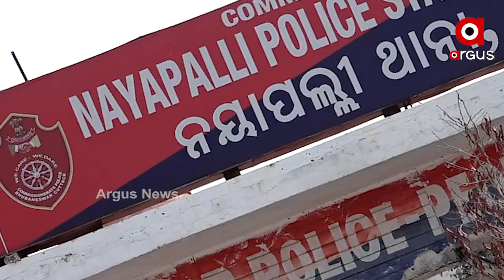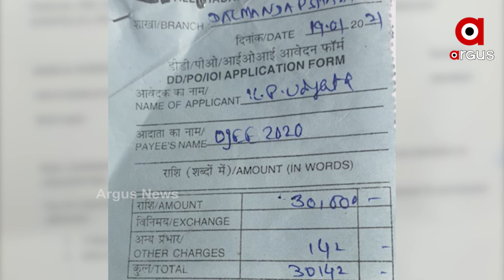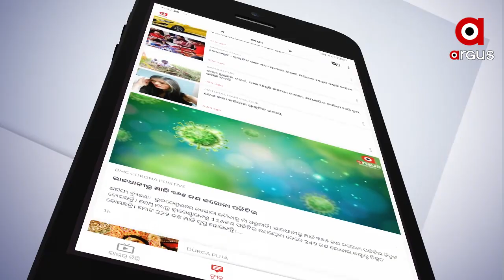ରାଜଧାନୀରେ ନକଲି ସାମ୍ୱାଦିକ ଗିରଫ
ପୁଣି ରାଜଧାନୀରେ ନକଲି ସାମ୍ୱାଦିକ ଗିରଫ । ସାମ୍ୱାଦିକତା ନାଁରେ ଚାଲୁଥିଲା ଦାଦାବଟି ଆଦାୟ । ଏଭଳି ଏକ ଠକକୁ ଗିରଫ କରିଛି ନୟାପଲ୍ଲୀ ପୋଲିସ । ଅଭିଯୁକ୍ତର ନାମ ସୁନିଲ ସାମନ୍ତରାୟ । ସରକାରୀ ମେଡିକାଲ କଲେଜରେ ସିଟ ପାଇଁ 15 ଲକ୍ଷ ଟଙ୍କା ଦେଇ ଆଡମିଶନ ମଧ୍ୟ କରାଉଥିଲା.